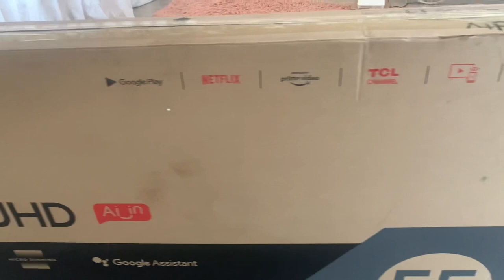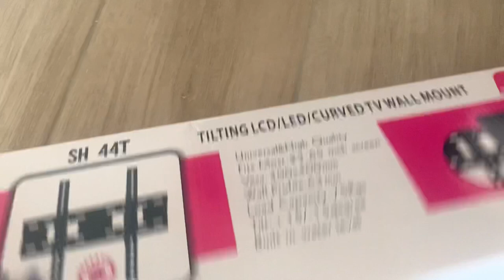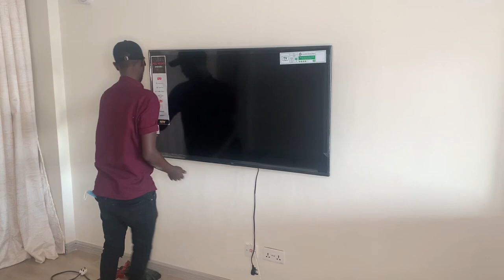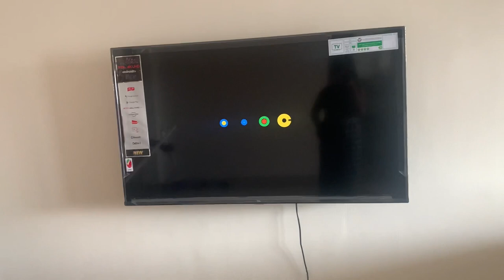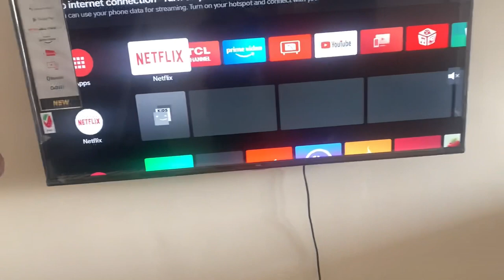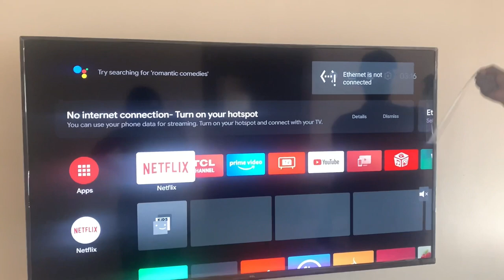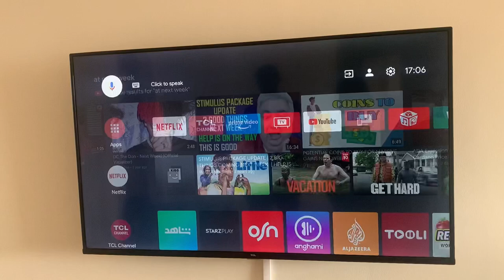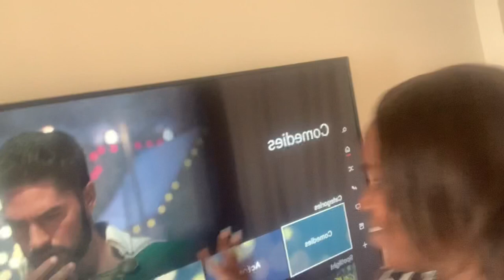Weekly Vlogs/ Unboxing: My First Smart TV & Setup/ Internet Installation/ How To Wall Mount a TV